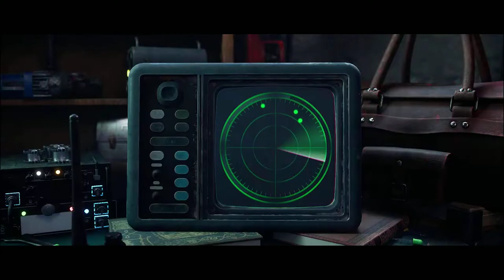Exam Little Human Robot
DAE - Sound Design exam

Our exam was to add sound/ music/ foley to a muted 3D render animation by 3rd year students.

Credits:
Animation, 3D and illustration: Bavo Mispelaere, Mathis Nowak, Michelle Sommer, Simona Todorova &Lisa Verhue.

Animation team supervisors: Dirk Lambrecht, Jonathan Absil, Raf Schoenmaekers, Wout Bosschaert & Jasper Janssens.

Soundtrack ('Met een appel in de hand')/ Sound Design/ Foley: Wouter Duprez.

Special shout out to Sound design lecturer & coördinator Alex Deweppe